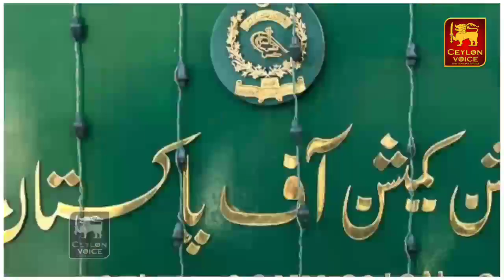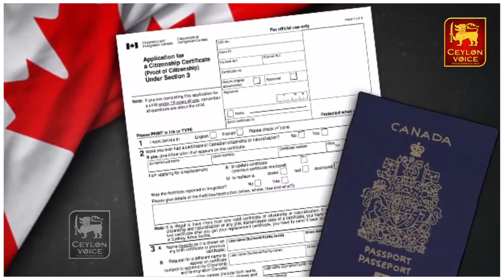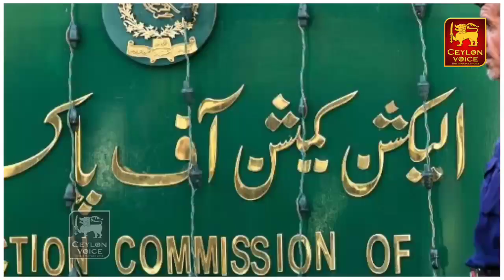ஈரானில் 37பேர் பலி உள்ளே வந்தால் கருப்பு பைகளில் அனுப்புவோம் இஸ்ரேலை எச்சரித்த ஹமாஸ் |உலக செய்திகள்